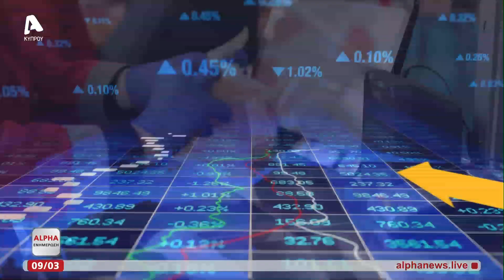Γυναικεία επιχειρηματικότητα και ισότητα στην εργασία | AlphaNews Live